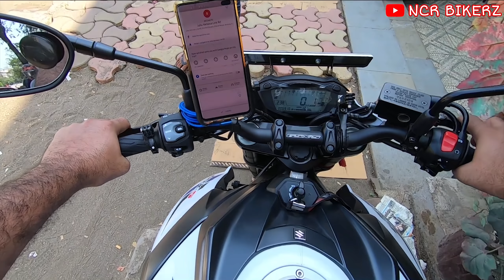Met an Actor in Mumbai ⭐😎| Day-13 | NCR Bikerz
I had been eagerly waiting for this day throughout the ride and it’s finally here!
I’m so excited to meet up my cousin brother, Shahab bhai and proudly introduce him to you who you may know as Sajid, his screen name in Family Man which is a series on Amazon Prime!

The daily vlogs are listed below in order-

*NOTE:links will open when video will be live*

The following are the products that I used-👇👇

Liqui Moly engine oil for GSX-S750 (10W40)👇👇

Engine flush-👇👇

Engine Oil for royal enfield- (15W50)👇👇

Fuel additive-👇👇

Oil additive-👇👇

Chain Lube-👇👇

Helmet visor cleaner-👇👇

DSLR I use-👇👇

GoPro I use-👇👇